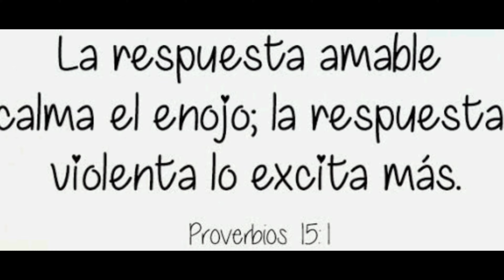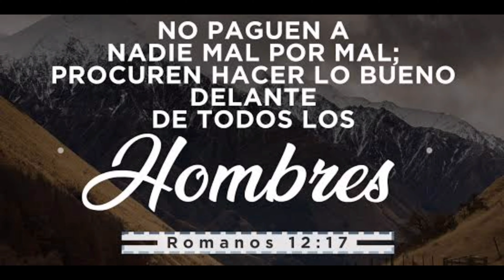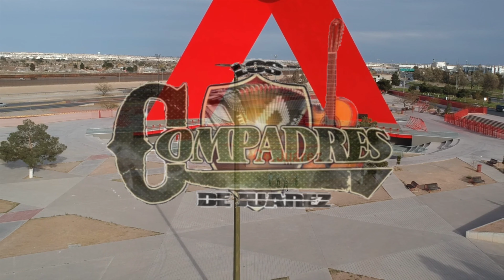COMPADRES DE JUAREZ!!!Cumple del congas,tú cantor,un rinconcito en el cielo y perro,Gloria a DIOS!!!